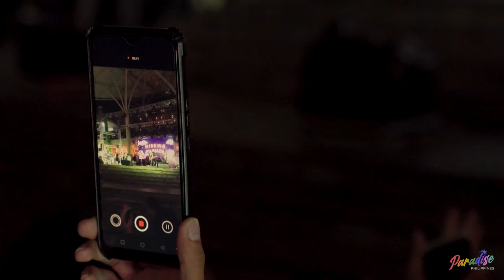Missing Filemon | Vispop Music Festival 2023 | Paradise Philippines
Missing Filemon | Vispop Music Festival 2023
VISPOP MUSIC FESTIVAL 2023: Dungan Ta'g Layat; Dungan Ta'g Lupad

There's no stopping Bisaya music from leaping bounds and beyond. Vispop Music Festival was a convergence for the books. It will surely be an experience that will create waves rippling through time.

The music festival highlighted the Bisaya culture, identity and unique brand celebrated through music and arts. It also showed the chronology of homegrown music that transcended and metamorphosed into what is now the Vispop.

Long may our local talents reign. Great may their ideals and achievements be. In the name of Vispop, Padayon Bisaya 🧡🚀

You can only expect to experience the Philippines in its full spectrum! Be ready to cry, smile, laugh, as we LIVE LIFE IN FULL COLOR!